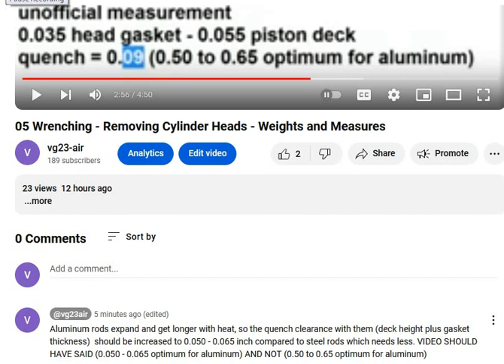05a Wrenching - CORRECTION to Video 05 Wrenching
Aluminum rods expand and get longer with heat, so the quench clearance with them (deck height plus gasket thickness)  should be increased to 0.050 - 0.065 inch compared to steel rods which needs less. VIDEO SHOULD HAVE SAID (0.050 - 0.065 optimum for aluminum) AND NOT (0.50 to 0.65 optimum for aluminum)